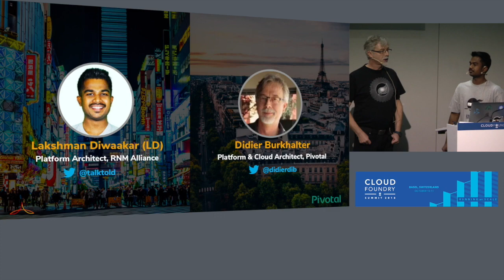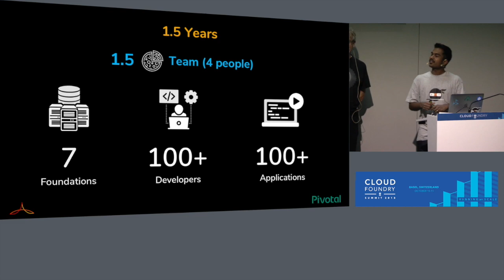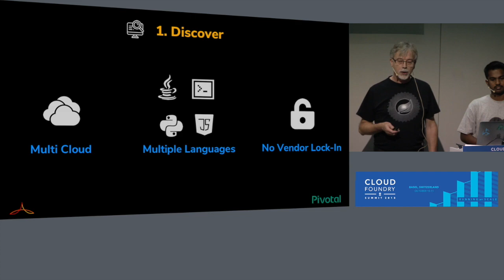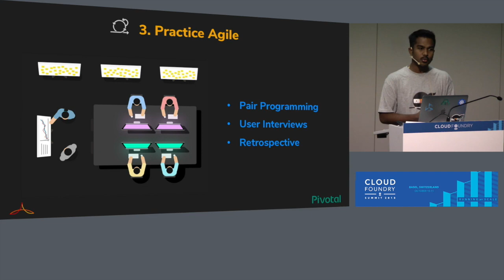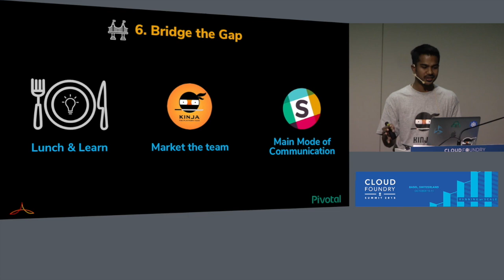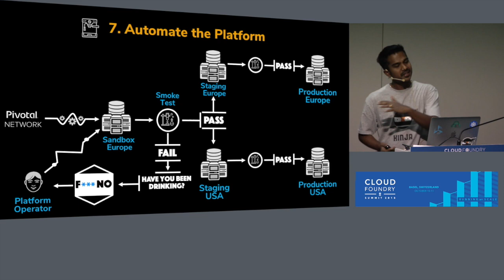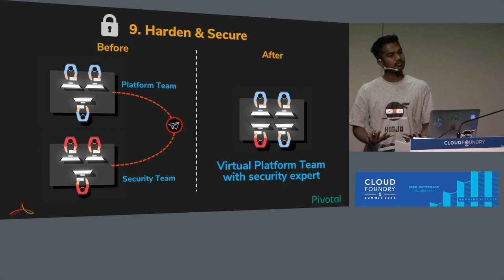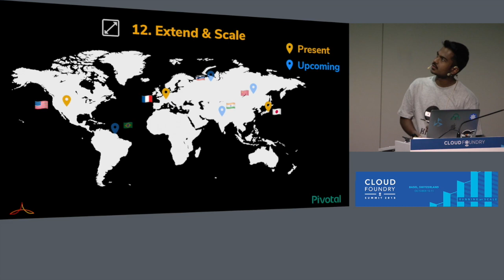Getting out of First Gear, Renault-Nissan Mitsubishi Alliance A-CMS Journey with Cloud Foundry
Lakshman Diwaakar (LD), Renault-Nissan-Mitsubishi Alliance & Didier Burkhalter, Pivotal

Within the Renault Nissan Mitsubishi Alliance, A-CMS is developing the Alliance Connected Cloud, which will enable us to connect future, current and past connected vehicles onto the same platform
In less than a year, our A-CMS organization has embraced Cloud Native development, analytics and deployment at scale with bold moves combining acquisitions of engineering specialists and strategic partnership such as with Microsoft. Adopting Cloud Foundry was one big bet as well.
Come hear about our journey across France and Japan and how we leveraged and expanded the specifics of Pivotal Cloud Foundry, Concourse and Azure to implement our architecture with secure-first, global-ready and automate-everything core goals in our design.